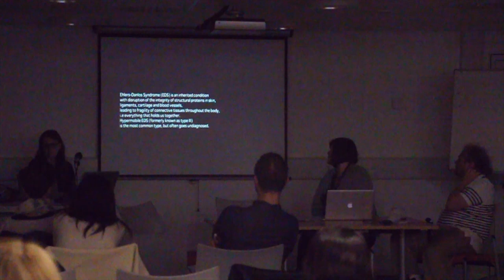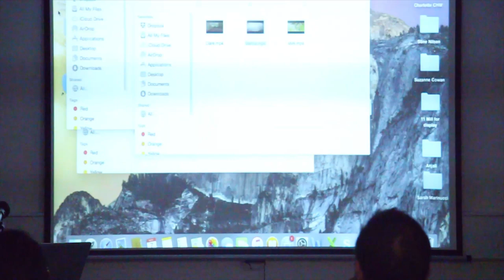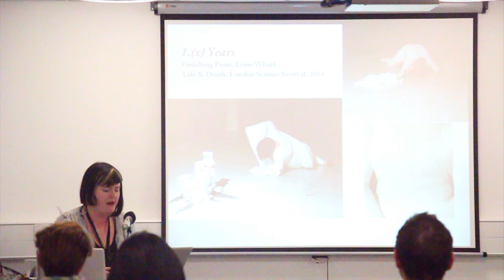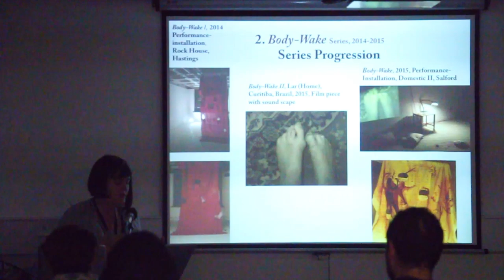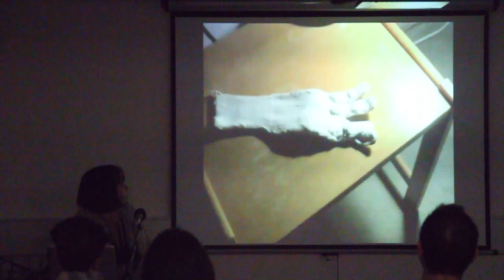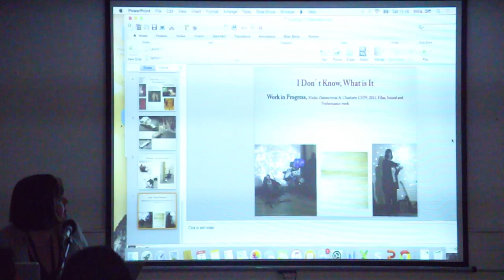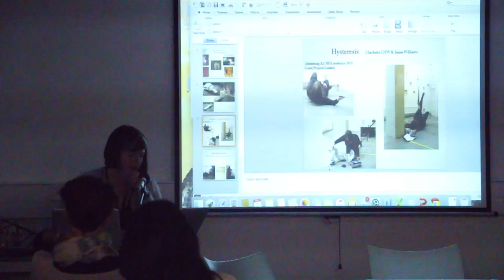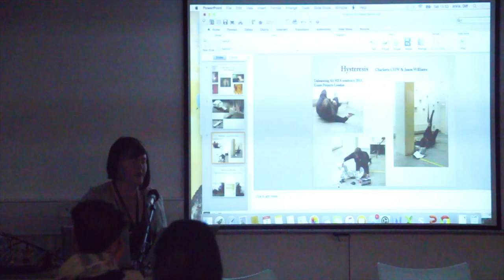My In-complete Body, Pushing It, and Reflections of an Amputee Dancer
Presentations from:

Charlotte CHW
Pushing It

Marina Tsartsara
My In-complete Body

Lawrence Shapiro
Reflections of an Amputee Dancer